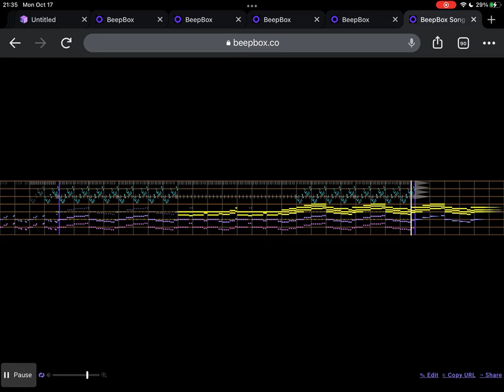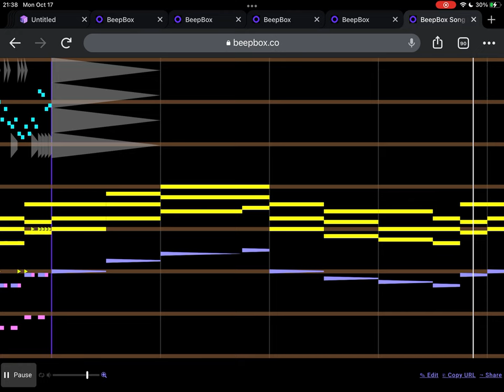Tecka OST - "A Blinding Cold" Blizzard Turbine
THE OST REMAKE IS OFFICIAL

I'm also no longer putting lore dumps in the descriptions of my Tecka uploads. Maybe once it's complete I'll set up a Google Docs for all that.